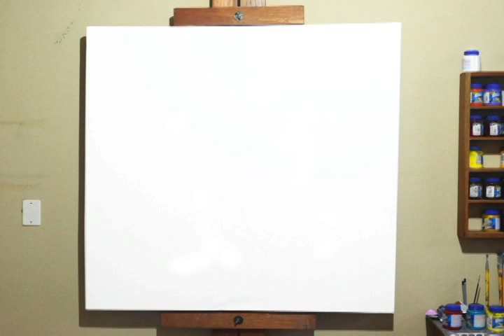Abstract Nude Speed Painting